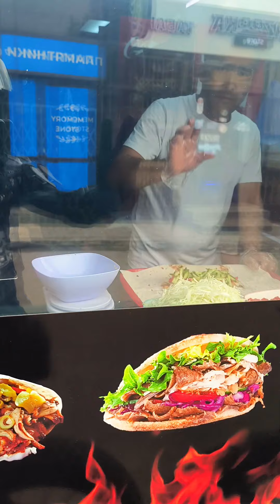4 сентября 2024 г.